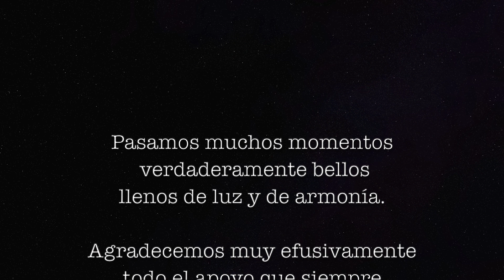Cierre de El Estudio: Galería de Arte, Música e Ideas.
Comunicamos a nuestros amigos y seguidores que muy pronto cerraremos nuestras puertas como un espacio de Arte. Estaremos todo el mes de enero mostrando obras por si alguien desea adquirir alguna.